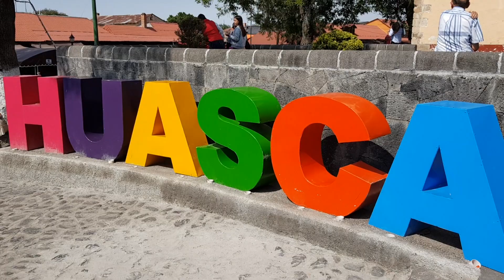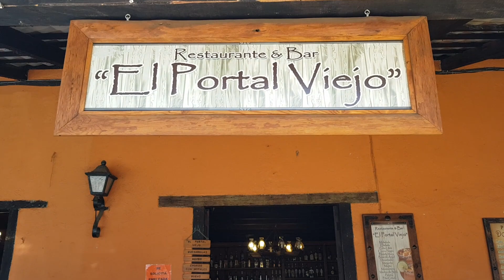🥇 Lo mejor de Huasca de Ocampo ¿Qué hacer y a dónde ir?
¿Qué hacer?, ¿A dónde ir? y lo que definitivamente no te puedes perder del primer pueblo mágico de méxico  Huasca de Ocampo.

Vive la misma experiencia que nosotros a un menor precio por ser parte de nuestra comunidad.

Si tu compras en amazon apóyanos ingresando a través de este enlace (Los precios no aumentan en absoluto y nos ayudas un montón)
Amazon México
Amazon Usa